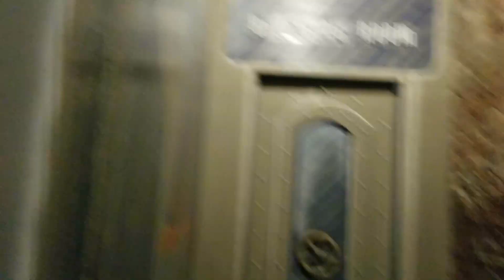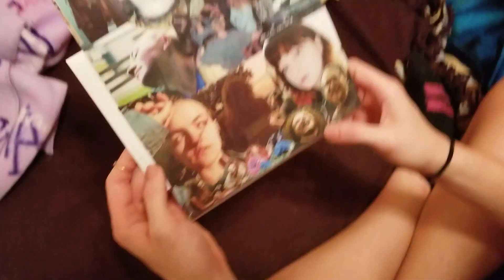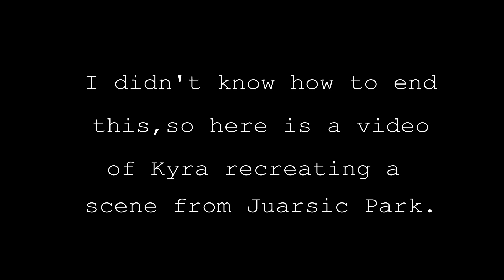I SURPRISED MY FRIENDS AGAIN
I will be taking a short break from making videos.  I'll be back with a lot more content. I hope you guys enjoy watching this video. It is more of a vlog, but this video means a lot to me. I love my friends a lot.